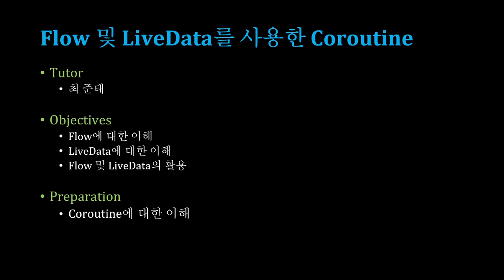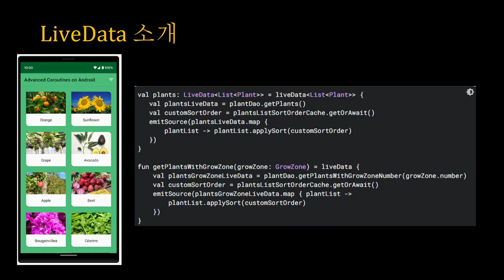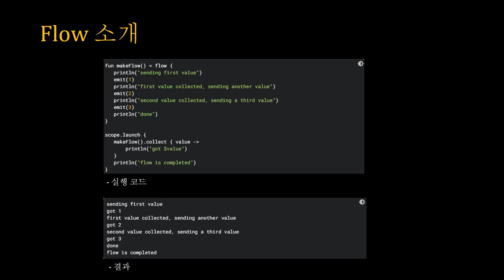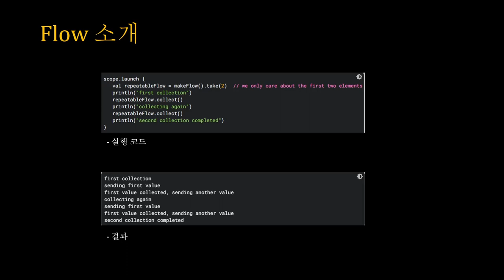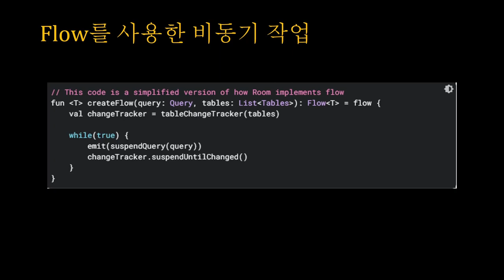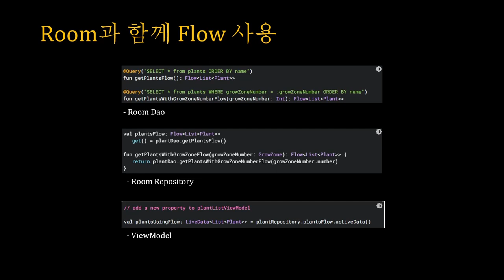[SWTT] Coroutine 사용법 (2/2)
[SWTT] Coroutine 사용법 (1/2)
아주대학교 최준태